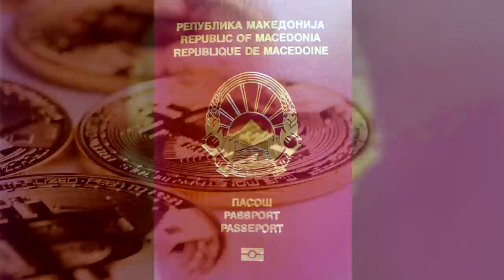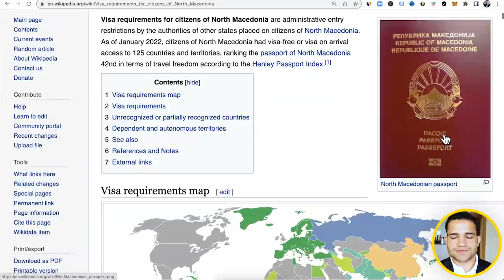The Next Passport I'm Buying: Citizenship by Investment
The Next Citizenship by Investment Program I'm Considering To Buy.

In this video we talk about the next citizenship by investment program I'm considering and why it might be one of the best programs available out there for a low price. With the current situation in Eastern Europe as well as the scrutiny the European Union is giving to citizenship by investment countries, I'm looking at other options for citizenship to make sure I have the visa free travel I need and protect myself against future regulations and issues.

I discuss different citizenship by investment programs I'm looking at as well as compare them to residency by investment programs in Europe such as the Portugal Golden Visa, to see which one is a better fit for you as a wealthy investor and/or entrepreneur.

The Wealthy Expat is run by Rafael Cintron, it's a Youtube channel and vision dedicated to helping you lower your taxes, get a second citizenship, and travel the World to increase your freedoms and happiness. Rafael Cintron is a 7-figure entrepreneur who's traveled to more than 60 countries, gotten multiple residence permits all over the World, and a second citizenship by investment. He is committed and passionate about teaching you these topics.

If you want to learn more about Rafael and his strategies book a free call with him

Other related people in this topic:

Nomad capitalist, robert kiyosaki, offshore citizen